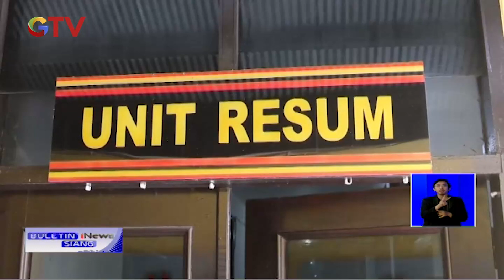Pelaku Pembunuhan di Kandang Buaya Ditangkap - BIS 29/10